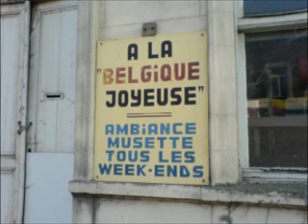visite de bxl autrefois !